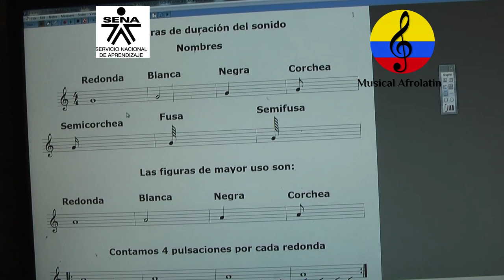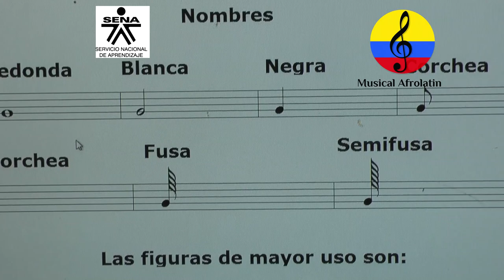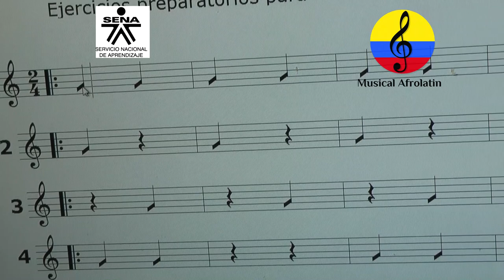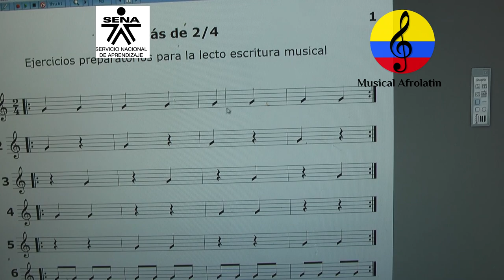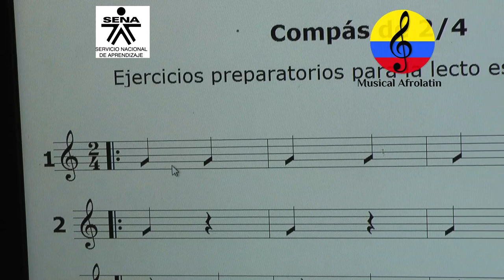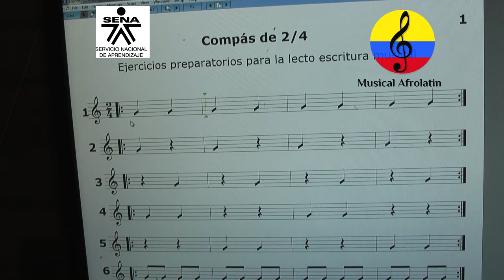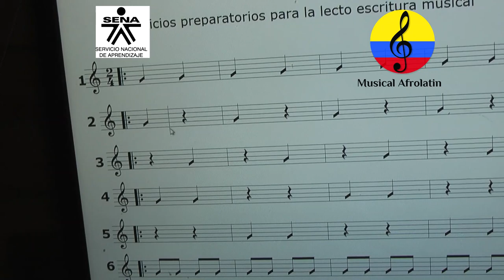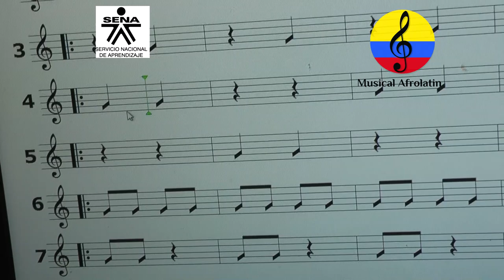Sistema ritmo métrico, ejercicio I, solfeo rítmico, XXVI parte, Bogotá, Colombia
Imágenes de las orientaciones pedagógicas del curso ejecución de la guitarra funcional, impartidas por el instructor SENA, Manuel Antonio Rodríguez Arroyo  en la ciudad de Bogotá (Colombia). En este video se apreciará la primera parte de un ejercicio sistematizado, utilizando figuras de duración del sonido  en compás de dos cuartos. Los cursos son fundamentos básicos orientados a quienes apenas comienzan el proceso formativo en la ejecución de la guitarra funcional aplicada a músicas populares colombianas, latinoamericanas y del Caribe. Curso teórico práctico orientado a la práctica vocal e instrumental. Guitarra acústica, acordes menores, acordes mayores, rasgueo, cifrado de acordes, progresiones de acordes, mástil, diapasón, clavijero, CEJILLA, CEJUELA, guitarra clásica, pop, folk, música colombiana, clase de guitarra, iniciación A LA GUITARRA, curso de guitarra básica